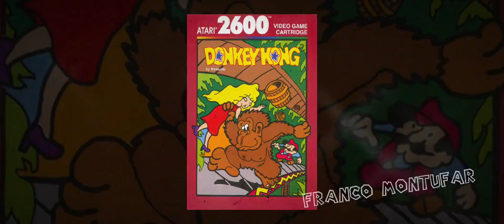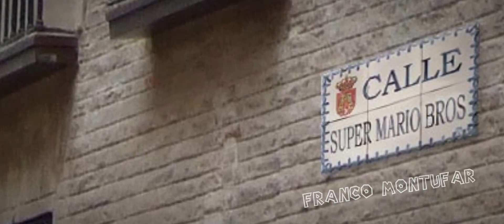🍄22 Datos curiosos que no sabias sobre la historia de Mario Bros [TOP DE CURIOSIDADES DE MARIO BROS]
Canción:
Drop the Tapes